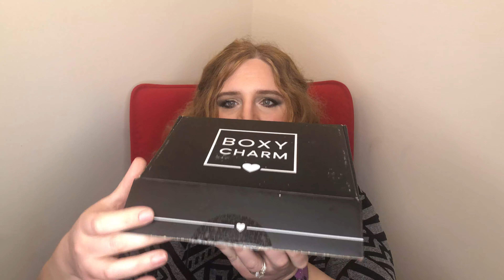February 2020 Boxycharm Unboxing + Thoughts on Product Controversy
Here is my Boxycharm for February 2020. The card was not in the box, so I am not sure what variation I received.

My thoughts on controversy begins at 15:41.

Brighton Lights by Noir Et Blanc Vie
Scouting by Eveningland